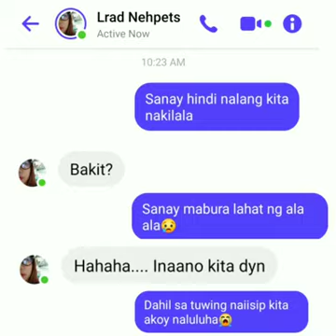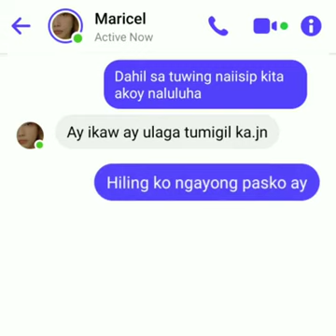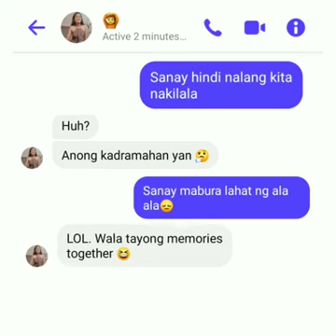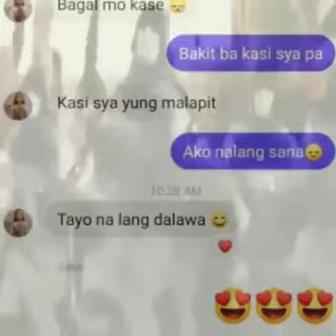LYRICS PRANK | TIKTOK LYRICS PRANK | SANAY HINDI NALANG KITA NAKILALA LYRICS PRANK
THANKYOU
GODBLESS